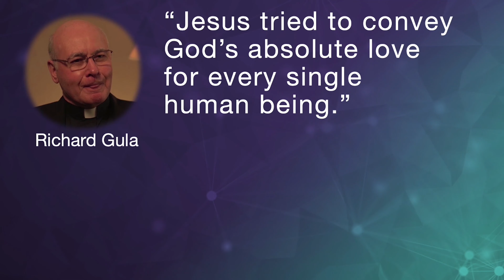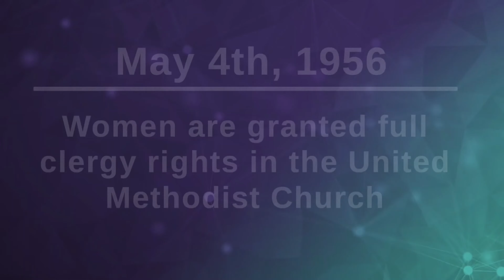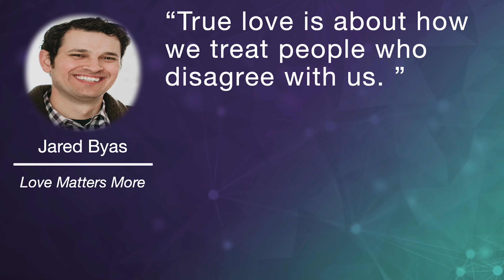Pentecost Sunday | The All Means All Podcast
Welcome to The All Means All podcast at Cathedral of the Rockies. Today, Pastor Steve leads us in a Pentecost message.